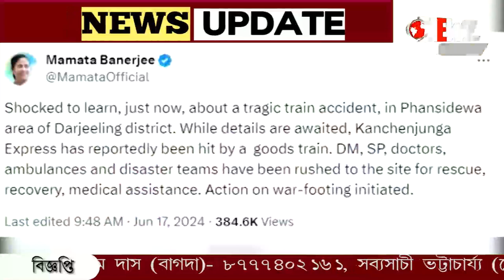ট্রেন দুর্ঘটনায় মৃত কলকাতার বাসীন্দা ৷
ট্রেন দুর্ঘটনায় মৃত কলকাতার বাসীন্দা ,দলা পাকানো ধংসস্তূপে এখন শুধু স্বজন হারানোর কান্না।